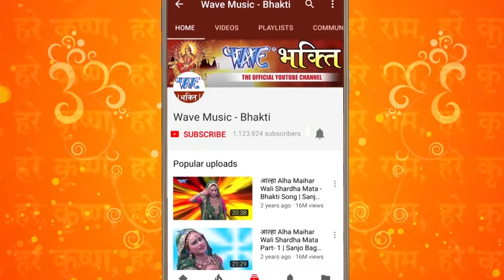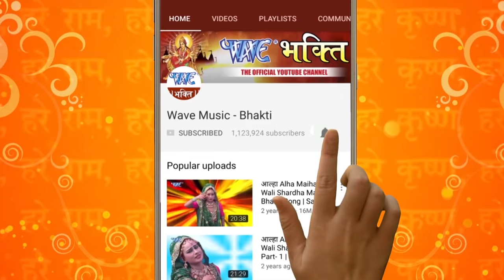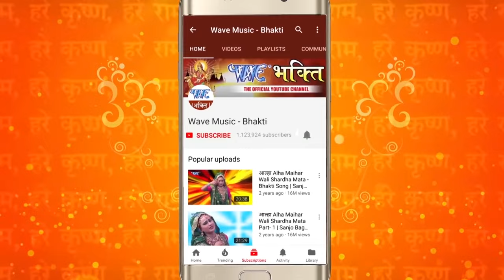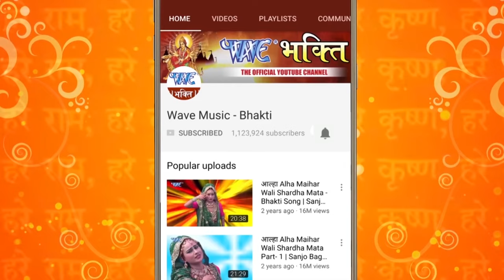पापमोचनी एकादशी स्पेशल : Top 5 Vishnu Bhajan|Ekadashi Special 2023 |Papmochani Ekadashi Bhajan 2023